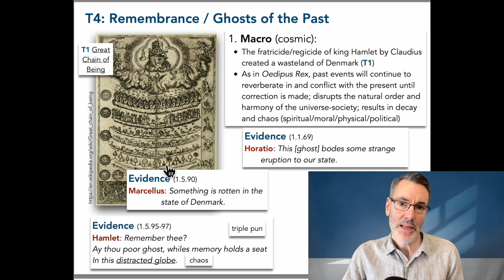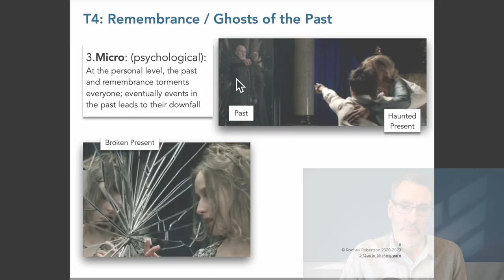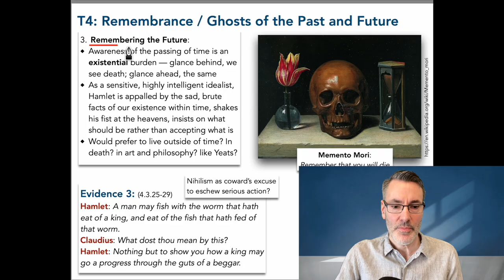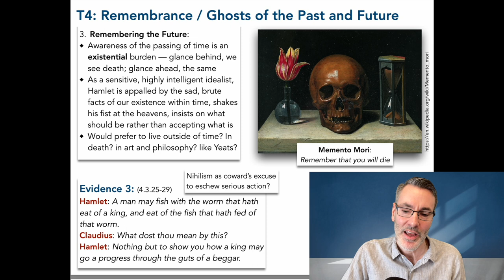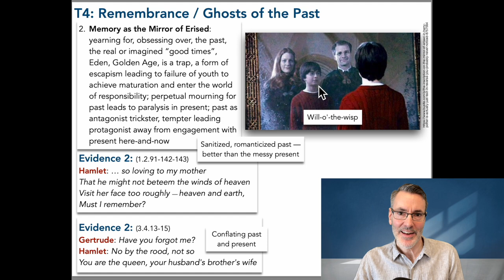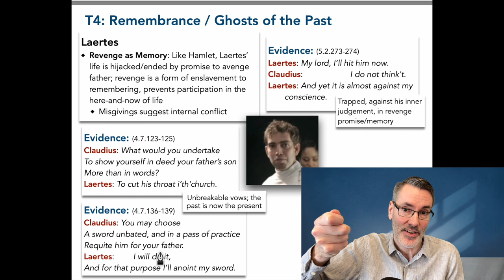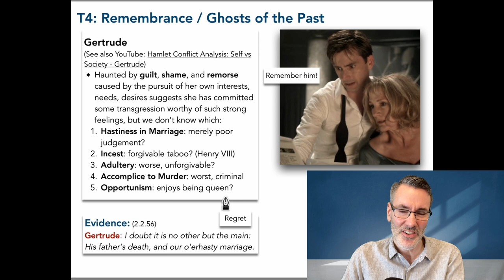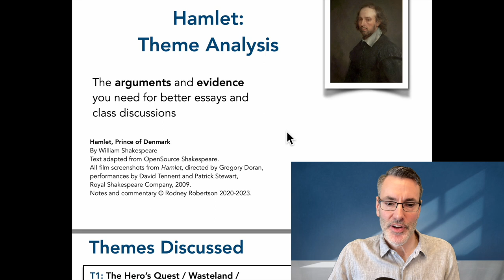Hamlet Theme Analysis 4: Remembrance / Ghosts of the Past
3) YouTube Super Thanks: click the heart below the video

Discussed in this video:
-  Remembrance / Ghosts of the Past explained  00:30
-  Macro: Cosmic Level  02:38
-  Mezzo: Social / Political Level  06:07
-  Micro: Psychological / Personal Level  06:55
     -  Hamlet
          -  Revenge as Memory  06:55
          -  Memory as the Mirror of Erised  12:36
          -  Remembering the Future  16:51
          -  Shame as Remembering  27:39
     -  Ophelia
          -  Promises as Memory  30:44
          -  Memory as the Mirror of Erised  34:23
          -  Memory as Dark Mirror  37:12
     -  Laertes  40:18
          -  Revenge as Memory
     -  Polonius  43:23
          -  The Whirligig of Time / We are the agents of our own destruction
     -  Gertrude  48:09
          -  Memory as Guilt, Shame, and Remorse
     -  Claudius
          -  Memory as Minor Inconvenience  53:26
          -  Remembering the Future  55:53

Also discussed in this video:
-  The Great Chain of Being, Harry Potter, Juliet, Mad Men, Don Draper, Peggy Olson, Nemesis, Waiting for Godot, Sailing to Byzantium, W.B. Yeats, Memento Mori, Will-o'-the-wisp